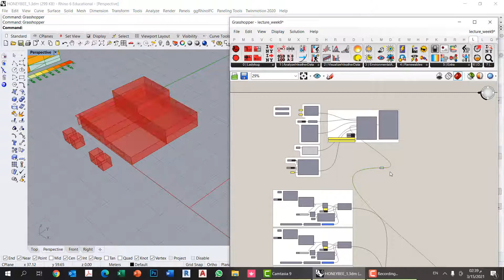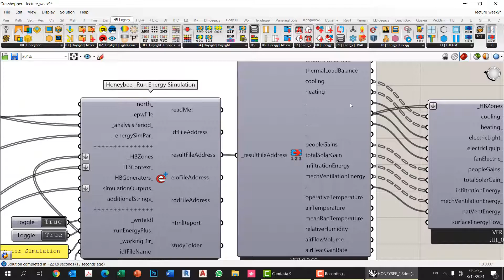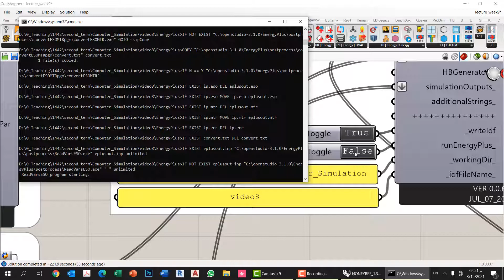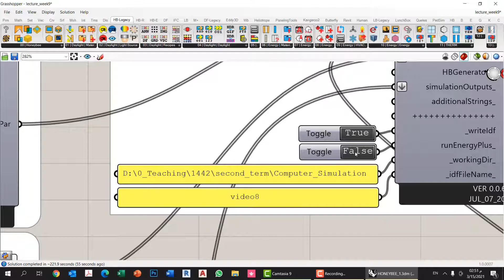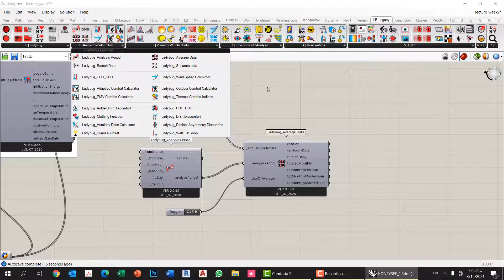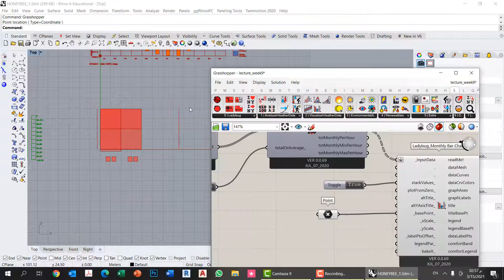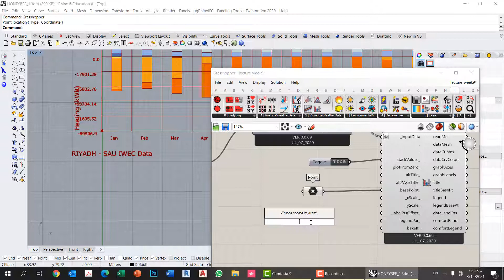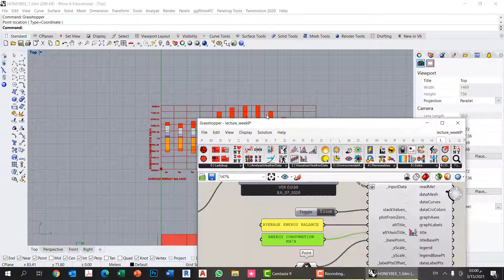فيديو 12من12 عمل رسم توازن الطاقة بالمبنى